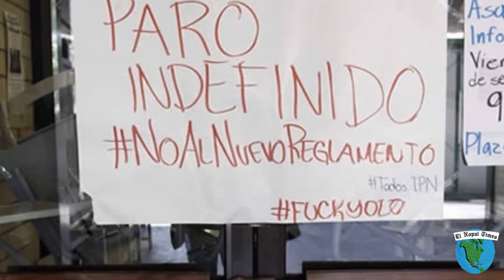Candidata forcejeó y Rob Schneider becará mexicanos // El Nopal Times ENT 171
El Nopal Times con Saul Soltero presenta El rapidin de la Semana:
Análisis sobre la candidata a Gobernadora priista que forcejeó y quitó el micrófono a simpatizante que se rebeló
Virgilio Andrade dijo que los funcionarios deben de ser íntegros y evitar conflictos de interés
Nuestro punto de vista respecto los 14 planteles del Instituto Politécnico Nacional que continúan en paro estudiantil.
Y también te diremos de que forma el famoso actor estadounidense Rob Schneider becará a muchos mexicanos